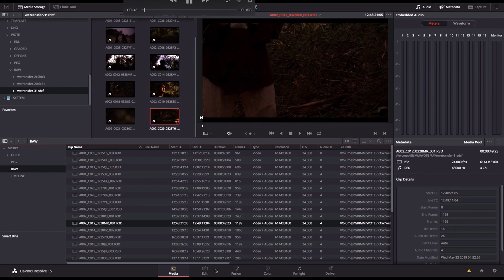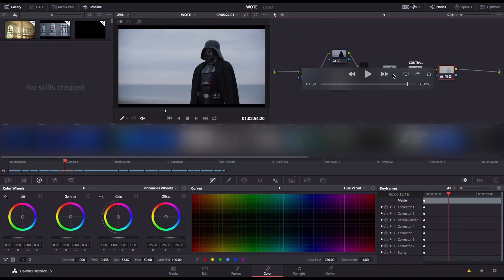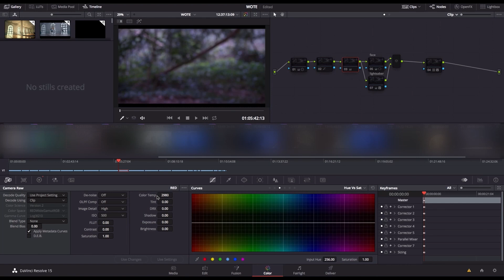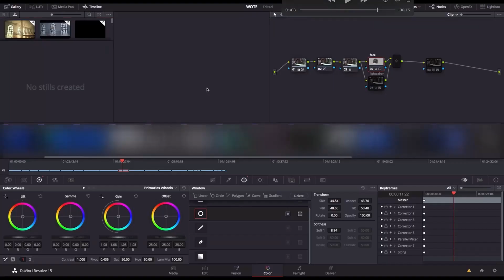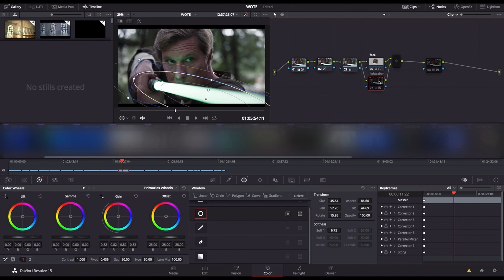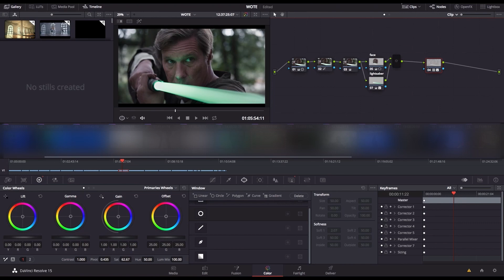Wrath Of The Empire - Production Vlog #6 | Colour Grading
In our latest production vlog, Jordan Adcock (producer) discusses the process of colour grading the teaser trailer. The look of the film we are aiming for and how our colourist created the grade for the trailer basing it off of other Star Wars films.